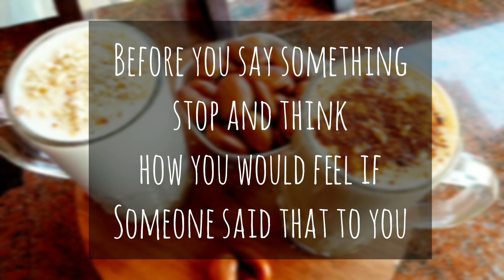ചക്കക്കുരു Shake 2 different Flavors ഇപ്പോഴത്തെ ട്രെൻഡിങ് ആയ shake | 2 flavours | Shake recipe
ചക്കയായാലും മാങ്ങയായാലും  ഇപ്പൊൾ എല്ലാ കാലത്തും  നമുക്ക് കിട്ടും. വർഷം മുഴുവൻ ഫലം തരുന്ന പ്ലാവും , എന്നും കായ്ക്കുന്ന മാവും ഒക്കെ ഇപ്പൊൾ ഉണ്ട്. പക്ഷേ ഓരോന്നിനും ശെരിക്കും ഉള്ള സ്വാദ് അതാത് കാലത്ത് ഉണ്ടാകുന്നതിന്  തന്നെയായിരിക്കും..
എന്നാലും കടുമാങ്ങ ഇടുന്ന മാങ്ങയും , മാമ്പഴ കൂട്ടാൻ വെക്കുന്ന മാങ്ങയും ഒന്നും എല്ലാ കാലത്തും ഉണ്ടാവും എന്ന് തോന്നുന്നില്ല. എന്നാലും ചക്കയും മാങ്ങയും നമ്മുടെ ശരീരത്തിന് വളരെ നല്ലതാണ്. Vitamin C യുടെ കലവറയാണ് മാങ്ങ. ചക്ക യുടെ ഗുണങ്ങൾ അതിലും കൂടുതലാണ്.   ഇപ്പൊൾ ചക്കയെ കുറിച്ചൊക്കെ ധാരാളം ഗവേഷണങ്ങൾ നടന്ന് വരികയാണ്.
പ്രമേഹ രോഗത്തിന് നല്ലതാണ് പച്ച ചക്ക എന്ന് പറയുന്നുണ്ട്. പഴുത്ത ചക്കയുടെ കാര്യം അറിയില്ല.  ചക്കയിൽ കാര്യമായിട്ടൊന്നും തന്നെ കളയാൻ ഇല്ല. ചക്ക കൊണ്ട് ധാരാളം വിഭവങ്ങൾ ഉണ്ടാക്കാം.
അത് പോലെ തന്നെയാണ്  ചക്കക്കുരുവും. അതിന്റെ വെളുത്ത തൊലി മാത്രമേ കളയേണ്ടതുള്ളൂ .  ചുവന്ന തൊലിയിൽ ധാരാളം പോഷകങ്ങൾ അടങ്ങിയിട്ടുണ്ടെന്നാണ് പറയുന്നത്.

ഇന്നത്തെ നമ്മുടെ റെസിപി ചക്കക്കുരു കൊണ്ടുള്ള ഒരു shake ആണ്.
വെറും മൂന്നു ചേരുവകൾ മാത്രം മതി ഇത് തയ്യാറാക്കാൻ.
വീഡിയോ മറക്കാതെ കണ്ട് നോക്കൂ.
ഇഷ്ടപെട്ടാൽ like ചെയ്യാനും comment ചെയ്യാനും share ചെയ്യാനും മറക്കല്ലേ 😊